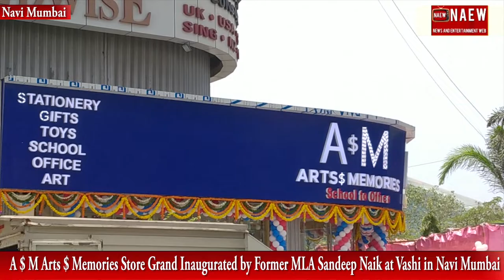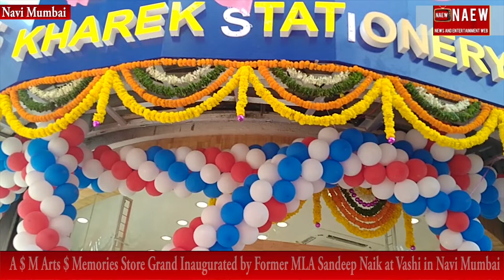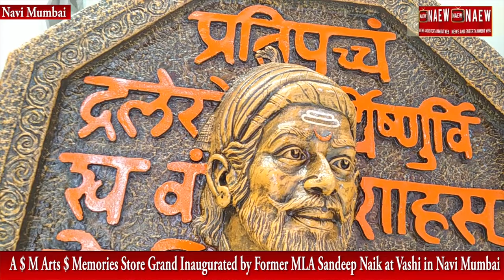A $ M Arts $ Memories Store Grand Inaugurated by Former MLA Sandeep Naik at Vashi in Navi Mumbai